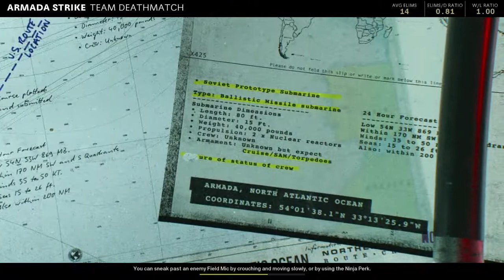Black Ops Cold War Gameplay Episode 1. Total Defeat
For this video I decided to hop on Cold War and capture some multiplayer footage. I am doing this as a series so I as you can see from the title this is episode one! I got my ass kicked on both rounds but it was fun! I hope you enjoy the video!

Also if you have any game suggestion I could play in future videos let me know because I want to start doing some storyline based games and start a series!